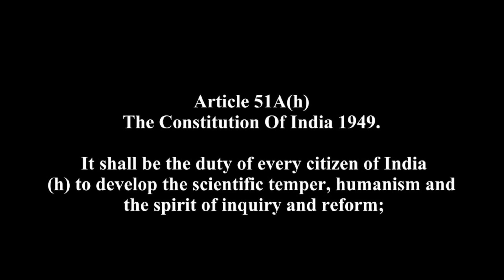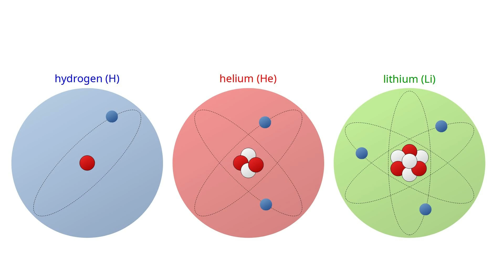Big Bang Explained | From Singularity to Stars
What happened at the time of the Big Bang? In this episode of Pale Blue Thoughts, we journey back 13.8 billion years to explore the birth of the universe, the origin of space and time, and the fascinating timeline that unfolded in the very first fractions of a second.

We’ll explain:
What singularity means and why laws of physics break down there.
How the universe expanded during the Planck Epoch, Inflationary Epoch, and Grand Unification Epoch.
How particles like quarks, hadrons, and leptons formed within seconds.
Why nucleosynthesis in just 3 minutes created most of the matter we see today.
The role of the Cosmic Microwave Background Radiation as evidence of the Big Bang.
How galaxies, stars, and solar systems formed billions of years later.

Why science accepts the Big Bang as the best model, supported by Hubble’s Law, cosmic background radiation, and primordial element abundance.

If you’ve searched for Big Bang explained, time at Big Bang, cosmic microwave background, Hubble’s law, Big Bang timeline, origin of the universe, Big Bang evidence, this video gives you the rcorrect scientific perspective.

Chapters
00:00 Intro – Time and the Big Bang
02:00 Singularity & Expansion Explained
04:20 The Planck Epoch & Inflationary Epoch
07:00 Formation of Particles & Forces
09:40 Nucleosynthesis – 3 Minutes of Creation
12:00 Cosmic Microwave Background Radiation
14:30 Hubble’s Law & Expansion of the Universe